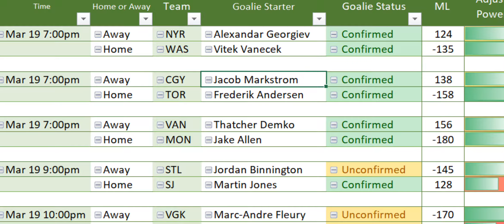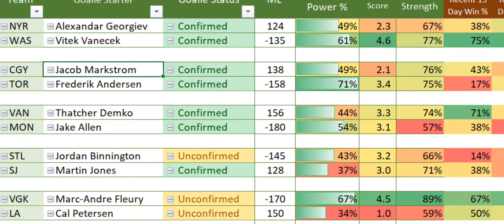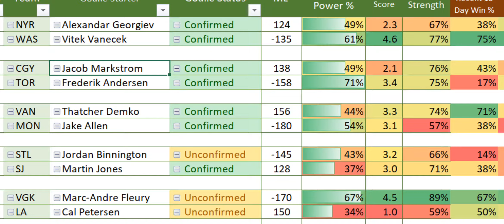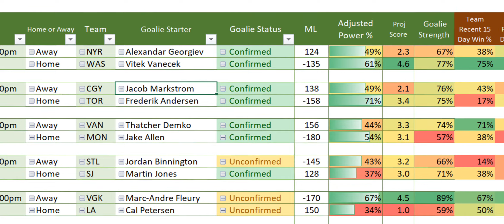Friday 3/19 NHL update Las Ramblas trail